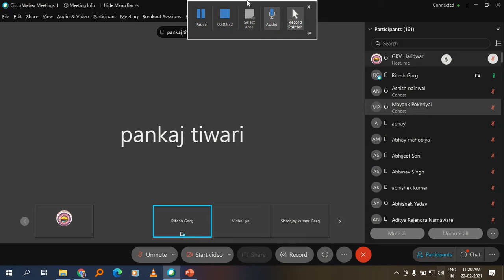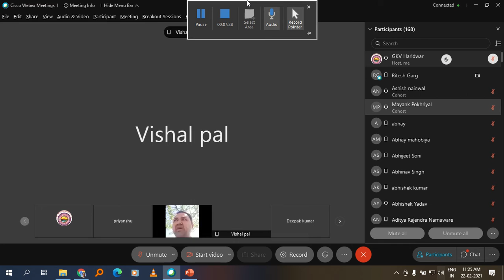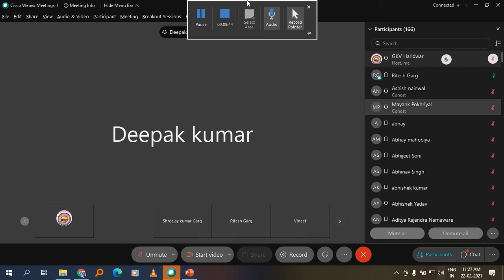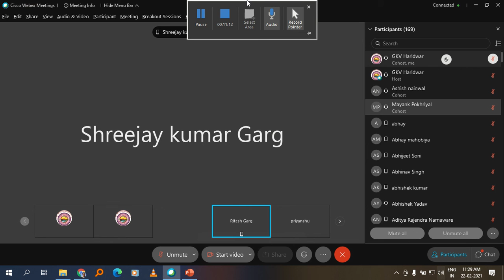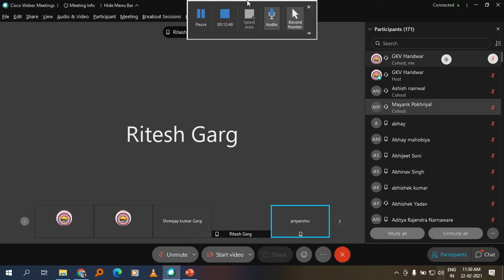FET Startup 2021 02 22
A webinar on Startup was organized by FET, GKV Haridwar on 22/02/2021